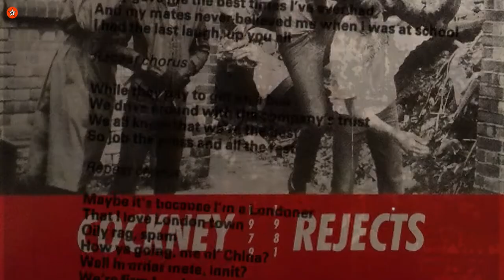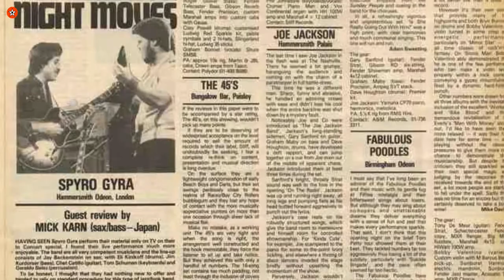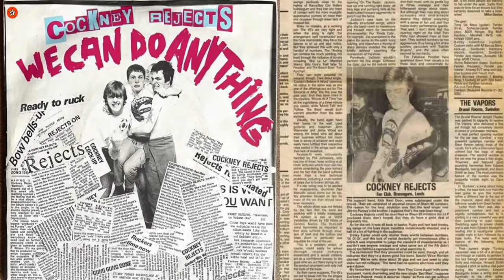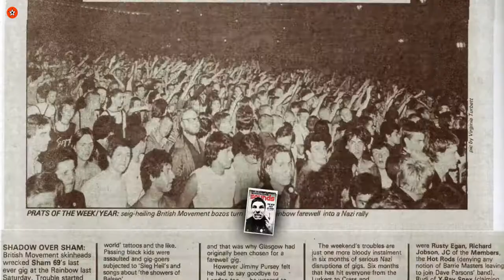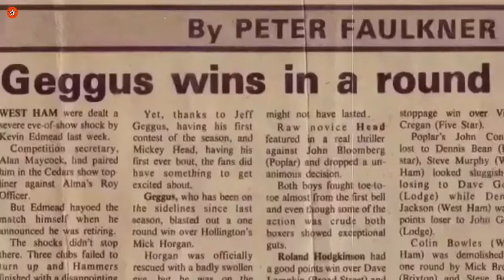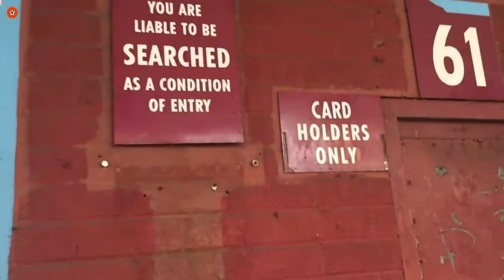POTRET LANGKA PUNK ROCK BERLATAR PETINJU DAN SEPAK BOLA (COCKNEY REJECT)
WELCOME   REVOLUTION
☆RedRubber official  :
Membahas hal-hal atau topik unik, aneh, gila, cara dan gaya yang berakar idealis

Backsong :
COCKNEY REJECT Are You Ready To Ruck
COCKNEY REJECT We Are The Firm
COCKNEY REJECT Goodbye Upton Park